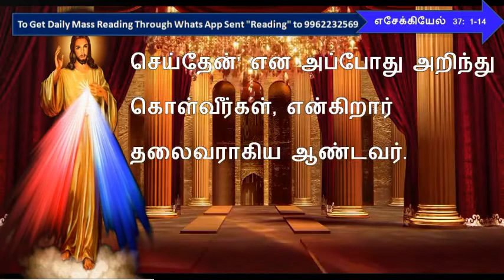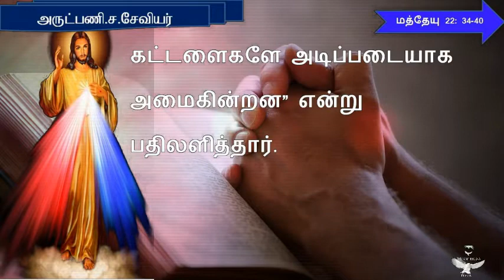TODAY#MASS READING IN TAMIL#திருப்பலி வாசகம்நற்செய்தி வாசகம் 21August2020#மத் 22:34-40#எசே 37: 1-14